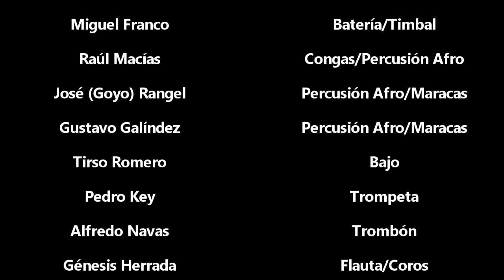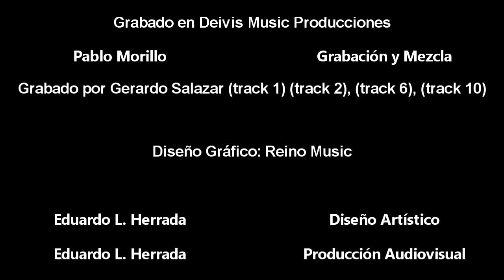UpelJazzBand - La Siembra (Teaser)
UPELJAZZBAND
LA SIEMBRA

1.- Afro Blue
(M. Santa María)
2.- Summertime
(George Gershwin)
3.- Mirador
(Ángel "Ricardo" Barrios)
4.- Bahía Cata
(Vicente "Eduardo" Herrada)
5.- Renacer
(Vicente "Eduardo" Herrada)
6.- Lullaby of  Birdland
(George Shearing)
7.- Capaya
(Vicente "Eduardo" Herrada)
8.- A tu Espera
(Ángel "Ricardo" Barrios)
9.- Mitumbao
(Vicente "Eduardo" Herrada)
10.- Caravan
(Juan Tizol)

CREDITOS

Músicos UpelJazzBand
Ángel R. Barrios - Guitarra/Bajo/arreglos
José Antonio Serven - Bajo
Miguel Franco - Batería/Timbal
Raúl Macías - Congas/Percusión afro
José Gregorio (Goyo) Rangel - Percusión afro/Maracas
Gustavo Galíndez - Percusión afro/Maracas
Tirso Romero - Bajo
Pedro Key - Trompeta
Alfredo Navas - Trombón
Génesis Herrada - Flauta/coros
Judhit Fernández - Voz
Yvemar  Peraza - Voz/coros
Laurimar Molina - Voz/coros
Ismael Heredia - Voz/coros
Jonathan Delgado - Coros
Eduardo Herrada - Piano/coros/arreglos

Músicos Invitados
Gustavo Corona - Saxo Alto/Tenor
Marcos Blanco - Trombón
Marcos Cabrera - Armónica
Edgar Yépez - Bajo
Elis Villanueva - Fluhelhorn
Arturo Ríos - Bajo
Ángel Barrios - Arpa
Cristian Méndez - Cuatro
Gledis de Barrios - Voz

Grabado en Deivis Music Producciones
Grabación y mezcla: Pablo Morillo
Grabado por Gerardo Salazar: (track 1), (track 2), (track 6), (track 10)
Diseño gráfico: Reino Music

Diseño Artístico y Producción Audiovisual
Eduardo L. Herrada

Vicente Eduardo Herrada